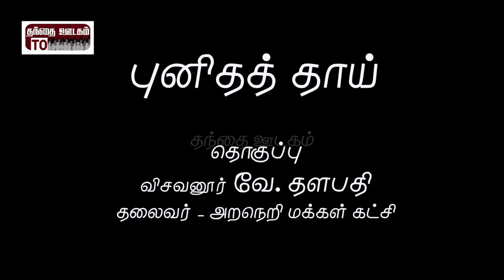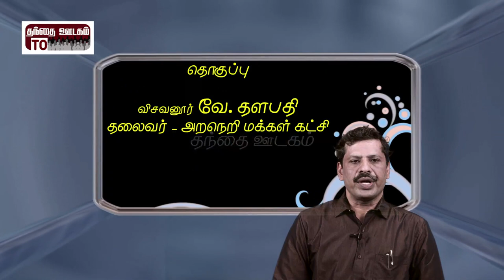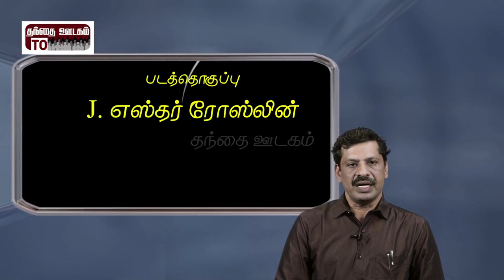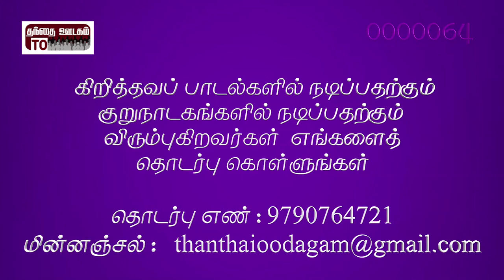Mother Therasa | St. Therasa | Visavanoor vae.Thalapathi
Mother Therasa History

Visavanoor vae.Thalapathi